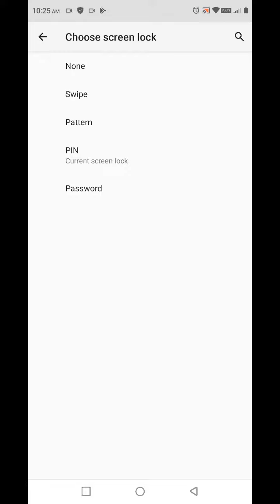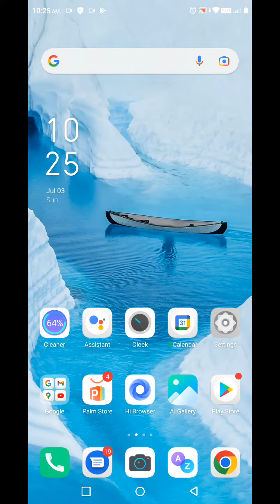How To Set Pattern Lock In Tecno Pova 3, Tecno Pova 3 Mein Pattern Lock Kaise Lagaen,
How To Set Pattern Lock In Tecno Pova 3, Tecno Pova 3 Mein Pattern Lock Kaise Lagaen, Pattern Lock Setting In Tecno Pova 3,

Patternlock Tecno Pova 3#Usepatternlock